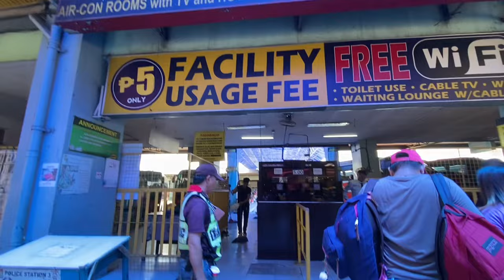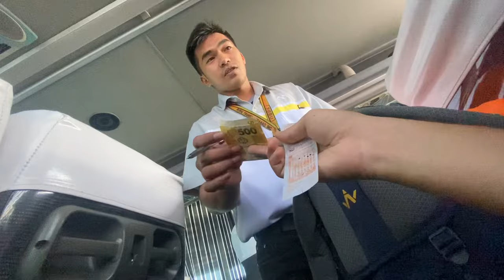The “WAR TORN” City of The Philippines 🇵🇭WARNED NOT TO GO!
This is my first day in the bangsamoro autonomous region in Muslim Mindanao, in the war torn city of Marawi. 7 years ago a siege by rebel forces destroyed the city. In this video I visit the ground zero location aswell as the lively city centre to see how things are going today. I visit inside a home of a family living in ground zero, talk to locals and try some amazing halal food!